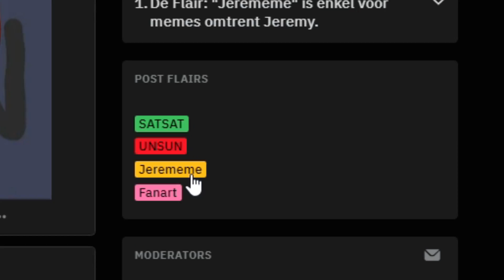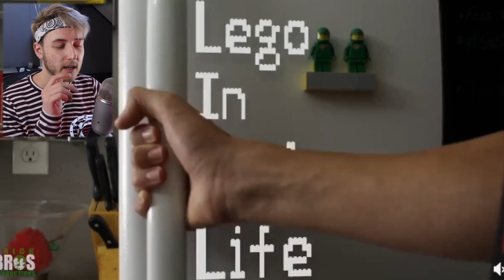HET IS EINDELIJK WEER SATSAT!!